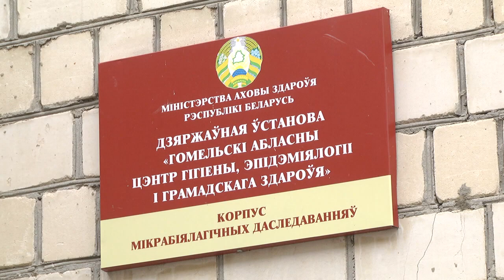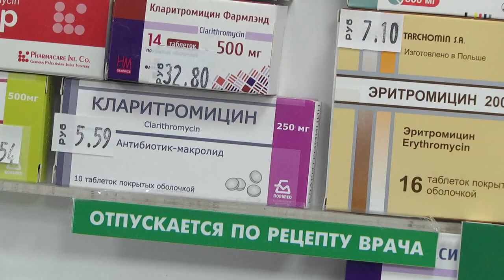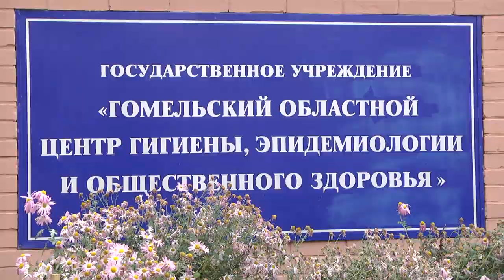Стартовала неделя рационального использования антибиотиков